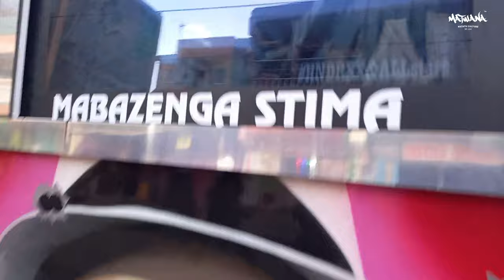El Padrino : Grand Entrance | Matwana Matatu Culture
Introducing one of Umoja's Estate, Most awaited Matatu, El Padrino a.k.a. The Godfather.

Designed by Kim Customs
Sound and Visuals by Banita Sounds
Body Fabrication by Kenya Coach Industries (KCI)

Matwana Matatu Culture ™

Follow : Twitter.com/matwanaculture
Like : Facebook.com/matwanaculture
Follow : Instagram.com/matwanaculture